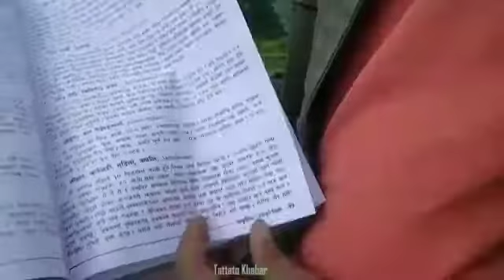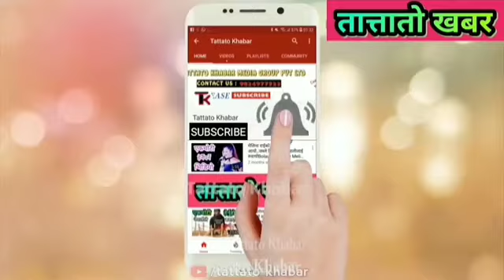नेपाली वैज्ञानिक अल्बर्ट आइन्स्टाइन भन्दा पनि खतरनाक अब विश्वलाई नेपालले १९ वर्ष को भाइ संसारलाई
नेपाल मै अल्बर्ट आइन्स्टाइन बराबरको अत्भुत क्षमतावान् भएको १९ वर्षे भाइलाई ३ तिन करोड नेपाल र नेपाली जनताहरुले साथ मा साथ हातमा हात मिलाएर यो भाइलाई नेपाल मै राम्रो सेवा सुविधा उपलब्ध गराउने कुशीस गरौँ'।
नत्रभने अमेरिकाको नासाले अफर दिइसकेको छ। त्यसैले हाम्रो सबै प्रतिभाशाली वैज्ञानिकहरु सबका सब अमेरिका नाज बाध्य हुन्छन्। उदाहरणको लागि महावीर पुन, कपिल पौडेल, लुजेन्द्र वजा मंगल ग्रहमा पानी पत्ता लगाउने हाल उहाँ नासमै हुनुहुन्छ। नेपाल को हरेक वैज्ञानिकहरु नेपाल छोड्न बाध्य भएका छन्।